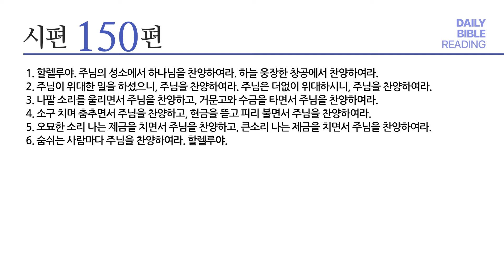[성경통독] 매일 통독2024 (새번역)_시 145-150편_2024.07.08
1년 일독, 알기 쉬운 새번역으로 매일 함께 매일 통독

내레이션: 김희윤 목사 (베이직교회)

00:00 오프닝
00:03 시 145편
02:17 시 146편
03:21 시 147편
05:13 시 148편
06:32 시 149편
07:26 시 150편